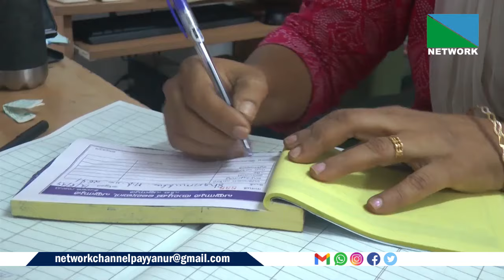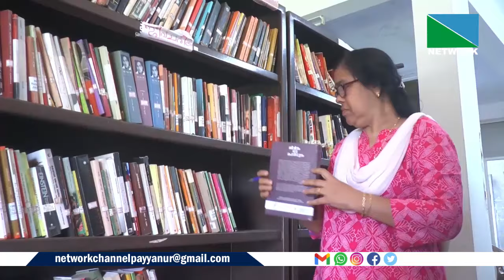ഇന്ന് ആഗസ്റ്റ് 12 ദേശീയ ലൈബ്രേറിയന്‍ ദിനം. പയ്യന്നൂര്‍ താലൂക്ക് ലൈബ്രറിയില്‍ രണ്ടു പതിറ്റാണ്ടോളമായി